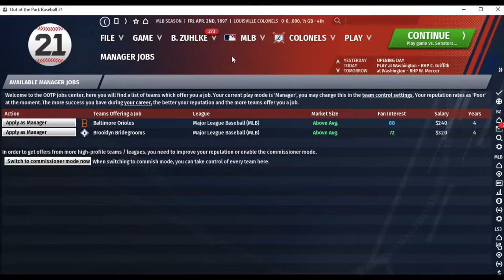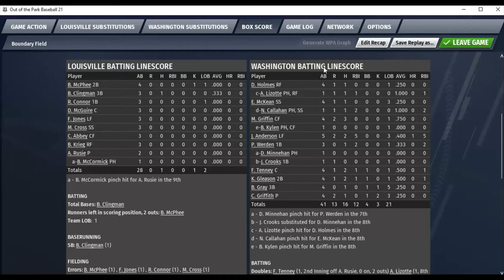OOTP21 Baseball; 1897 Louisville Colonels OPENING DAY!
The Colonels are BACK! And, so am I...as their manager in 1897...after a terrible 1896 season. We play our 1897 Opening Day game vs. the Washington Senators. We have Amos Rusie (last year's Louisville "ace") going up against Washington's Clark Griffith.